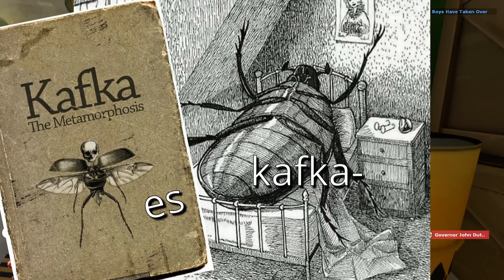Ohio Fortress 2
Ohioans: Your state needs YOU to join the Ohio Discord. Enlist now.

Clips used from Doctor Lalve's *Meet the Spy, but it's Demoman*